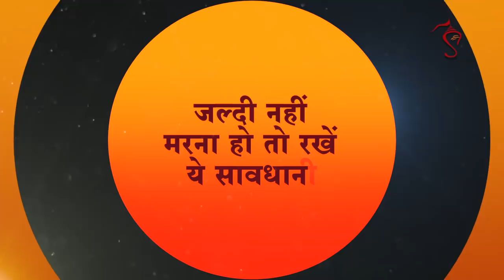जल्दी नहीं मरना हो तो रखें ये सावधानी | Safeguards for long life | HD | Sant Shri Asharamji Bapu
Jaldi nahi marna ho toh rakhein ye sawdhani
खान-पान का सही ज्ञान न होने के कारण अक्सर लोग ऐसी गलतियाँ कर बैठते हैं जिससे मोटापा, बुद्धि की कमजोरी, निस्तेजता, हताशा-निराशा, गम्भीर जानलेवा बीमारियाँ पीछा नहीं छोड़ती औऱ अंत में मृत्यु का ग्रास बना देती हैं । यदि आपको भी ऐसी ही कोई समस्य़ा है और आप इनसे जान छुड़ाना चाहते हैं तो पूज्य बापूजी द्वारा बतायी गयी ये सरल और सहज सावधानियाँ आपको स्वास्थ्य, प्रसन्नता, निश्चिंतता और दीर्घ जीवन प्रदान करेंगी ।

Ref Old PL- BED